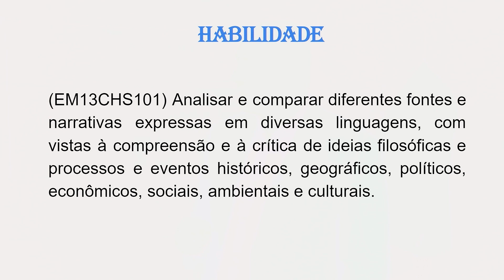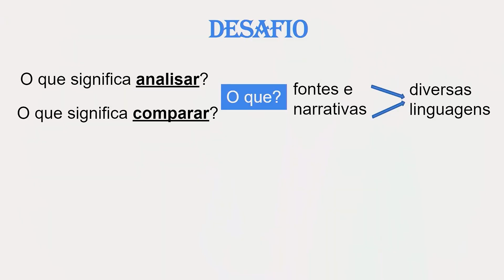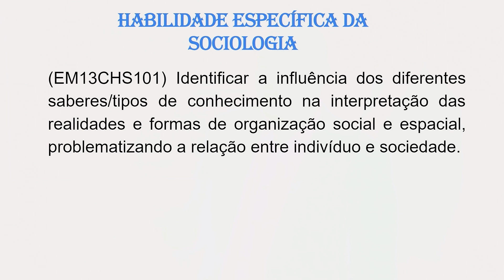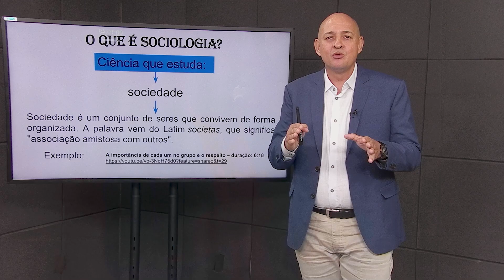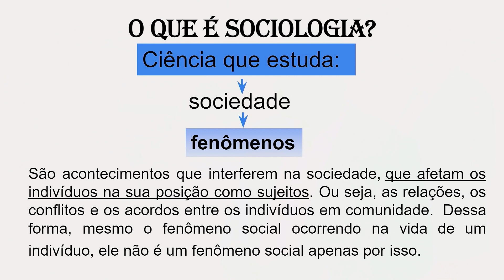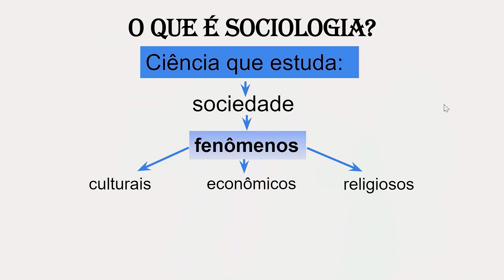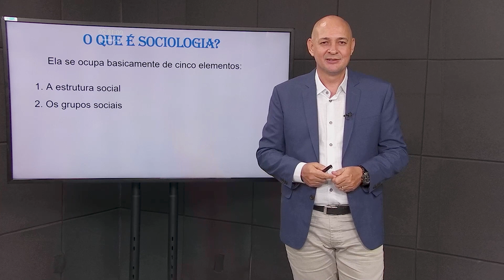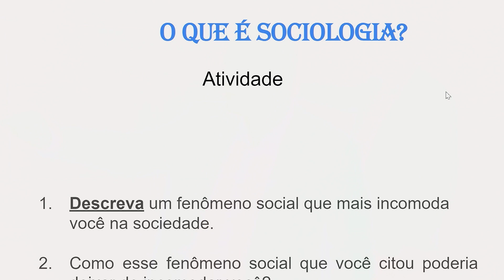Ensino Médio - Sociologia - Aula 01